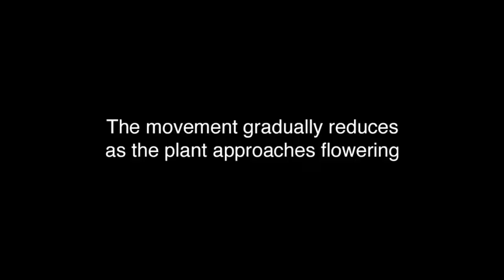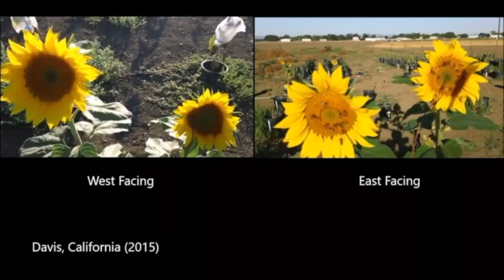Sunflower | why sunflower faces sun | Telugu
Why sunflower faces sun